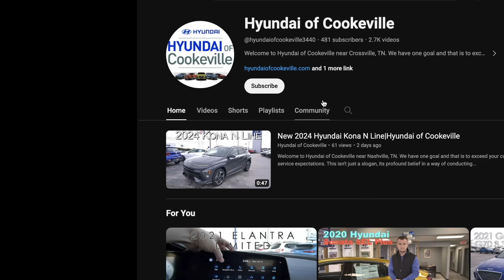New 2024 Hyundai Santa Fe SE at Hyundai of Cookeville